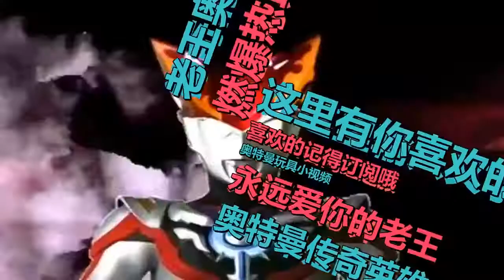捷德奥特曼传奇英雄：泰罗奥特曼营救被困兄弟